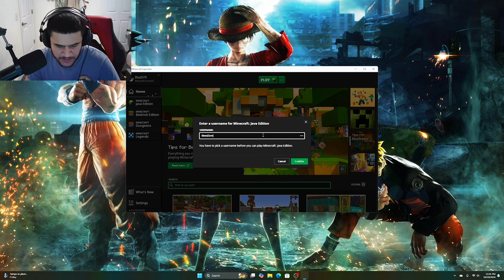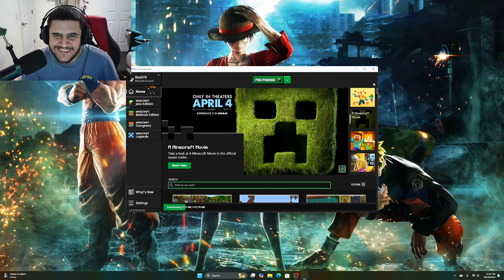I Tried Minecraft for the First Time… And THIS Happened!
This is my first time playing Minecraft, and to be honest, I don't know what to say. It's good, but also hard like survival mode. I enjoy it in this video. You'll see how I try to survive, but then I discovered some crazy Minecraft monsters.

Follow the Socials, or I'll Take Your PS